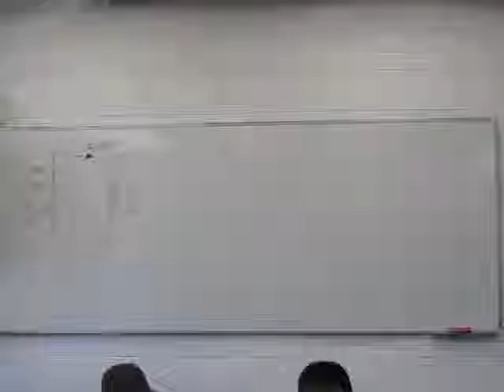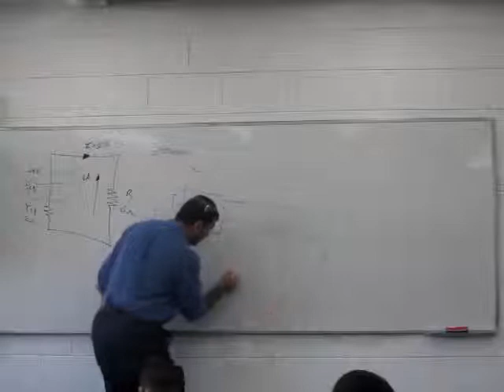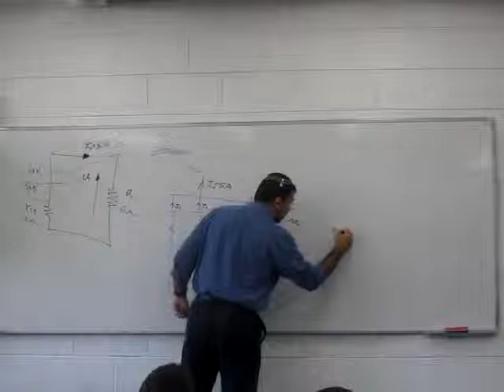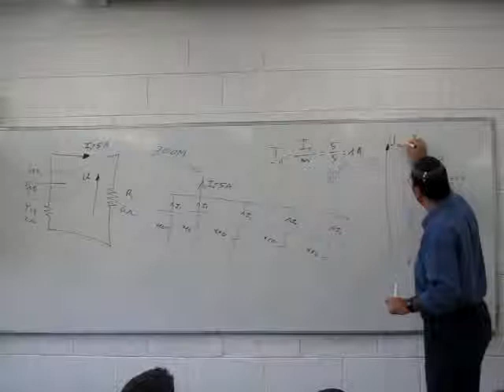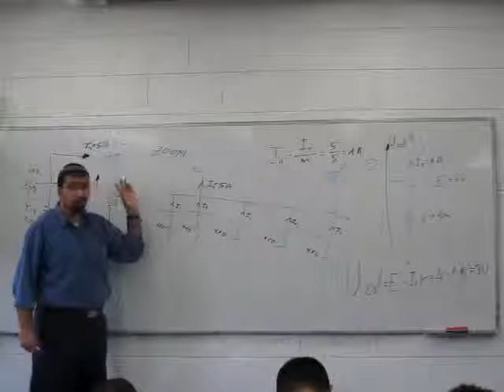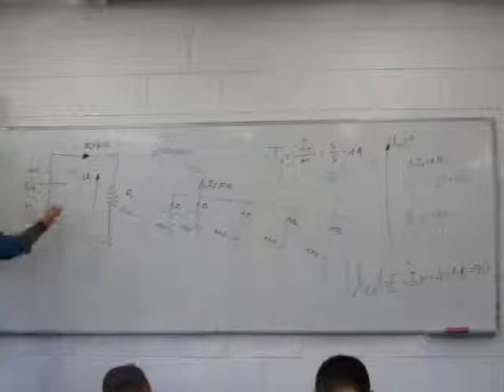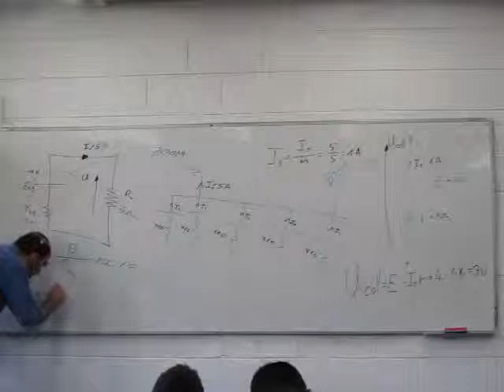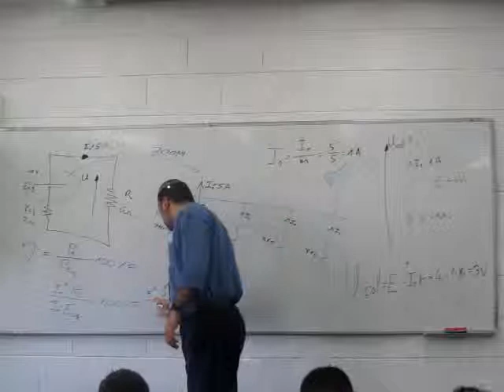סוללות - אלקטרוניקה 2011 - חלק 14